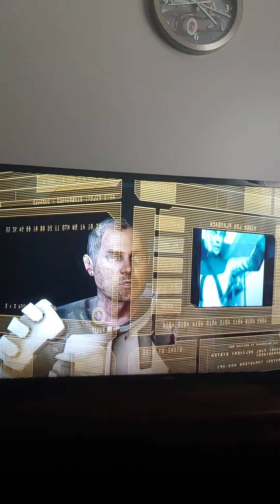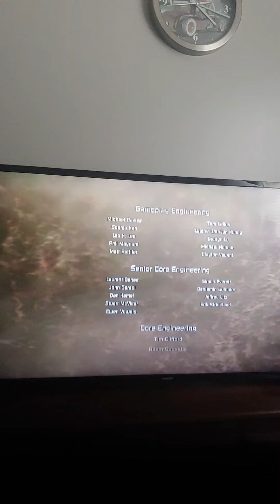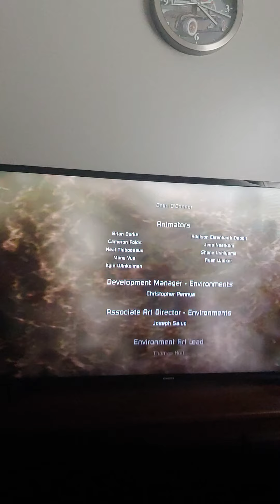Dead Space Gameplay + Ending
this is the ending of dead space a very scary game but its fun in my opinon